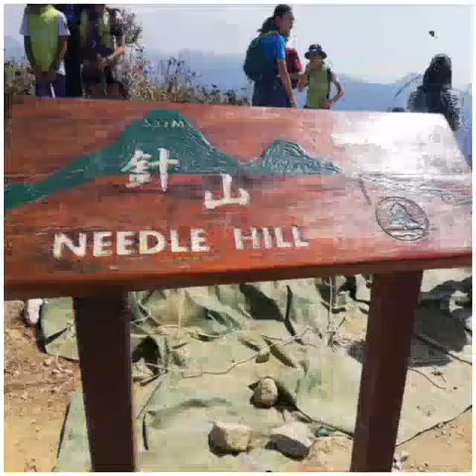Needle Hill in Hong Kong Islands 💚💙my memorable experience❤️